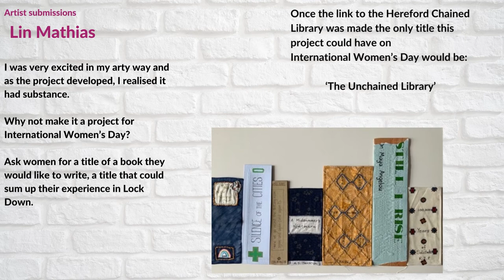Herefordshire Gets Creative 8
Local Submission from Lin Mathias